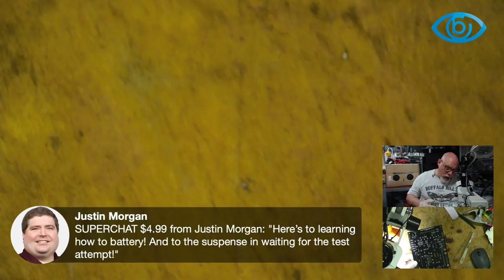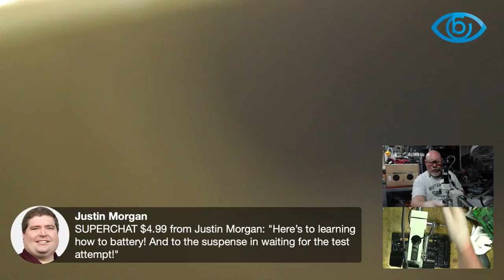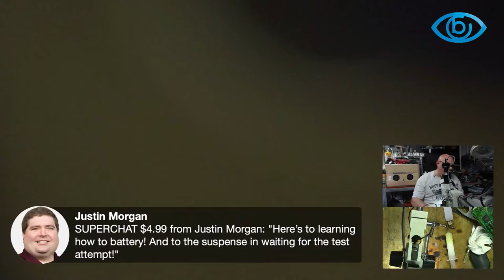Building a brand new Macintosh Classic - Part 2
The Macintosh Classic was released by Apple in October 1990 and was very popular with home users and schools. Now more than 30 years on, unfortunately this model is prone to battery and capacitor leakage, often with disastrous results.

Thankfully Kai Robinson found a way to breathe new life into those irreparably damaged Mac Classic logic boards. After his success with the Macintosh SE Reloaded project, Kai has reverse engineered the Mac Classic and produced his own logic boards.

Today I will continue (and hopefully finish) assembling a Macintosh Classic logic board FROM SCRATCH.

If you enjoy the content and would like to make a small donation, you can do so here:

Tools/Products used (paid links):
PCB Holder
Soldering station
Budget alternative soldering station (uses T12 tips)
Soldering iron tip (T12)
Another budget soldering iron
Solder (0.5mm)
28 AWG enamelled magnet wire (thick)
34 AWG enamelled magnet wire (med)
40 AWG enamelled magnet wire (thin)